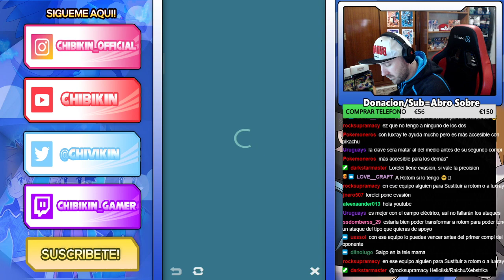MODO ELITE - Combate de Campeones (Semana 25) - Pokemon Masters Ex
00:00 Lorelei
06:30 Agatha
13:45 Lance
30:40 Bruno
37:00 Campeon